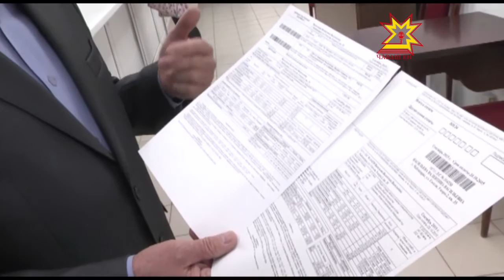«Единый платежный документ»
В Чебоксарах появился единый платежный документ. С 1 сентября потребители услуг ЖКХ могут оплачивать жилищно-коммунальные услуги и капремонт по одной платежке.